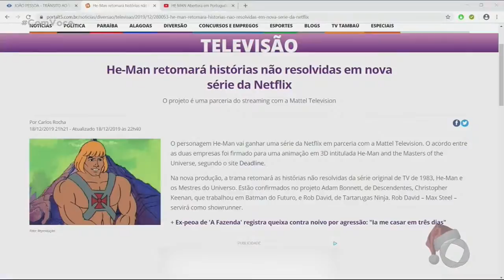Com Você - Minuto T5 - 19-12-2019